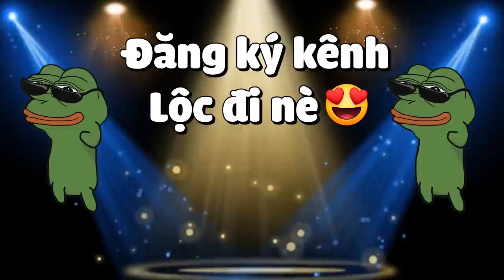MINECRAFT PHÁP SƯ LUYỆN RỒNG * TẬP 5 | LỘC HỌC PHÉP THẢ THÍNH CỰC ĐỈNH😍🤣❗CÙNG RỒNG ĐÁNH BẠI BỘ TỘC